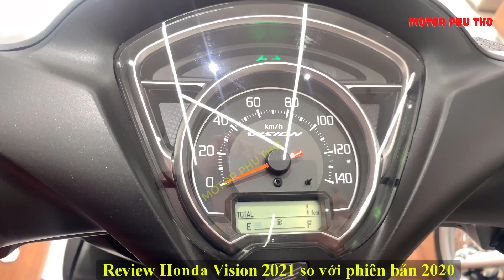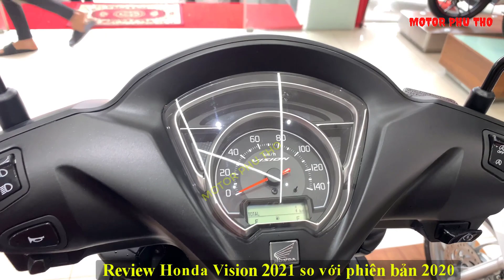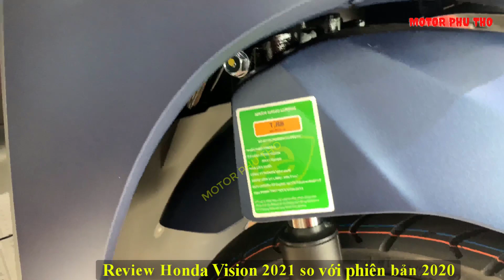vision2021 So sánh xe Vision 2021 và Vision 2020 ✪ Có nên mua vision 2021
►Bản nâng cấp của Honda Vision 2021 – dòng xe tay ga bán chạy nhất Việt Nam được hãng xe ►Nhật Bản điều chỉnh thiết kế, động cơ, ứng dụng bộ khung mới đồng thời bổ sung thêm 1 phiên bản nhằm mở rộng nhóm khách hàng mục tiêu.
►Dòng xe tay ga bán chạy nhất Việt Nam – Honda Vision 2021 vừa được hãng xe Nhật Bản cải tiến nâng cấp giới thiệu đến người tiêu dùng hôm 12.12 thông qua hình thức trực tuyên.
►Ở lần thay đổi này, Honda Vision mới phiên bản 2021 được Honda điều chỉnh một số chi tiết thiết kế, cải tiến động cơ... đồng thời cung cấp thêm phiên bản mới nhằm mở rộng nhóm khách hàng mục tiêu.
►Trong khi đó, giá bán không chênh lệch quá lớn so với phiên bản cũ. Dưới đây là 6 thay đổi đáng chu ý trên Honda Vision mới 2021 so với mẫu cũ:

✪ Diện mạo thể thao hơn cho vision 2021
✪ Khung xe eSAF thế hệ mới cho vision 2021
✪ Động cơ được tinh chỉnh cho vision 2021
✪ Thêm tiện ích, khoá thông minh tích hợp nhiều tính năng cho vision 2021
✪ Thêm phiên bản cá tính cho vision 2021
✪ So với các bản khác, bản cá tính sở hữu một số khác biệt với đèn pha thấu kính màu xám khói. Bánh trước sử dụng mâm 16 inch, đồng thời khoảng sáng gầm xe tăng 10mm, kết hợp với chiều cao yên và chiều dài cơ sở tăng lên so với các phiên bản còn lại.

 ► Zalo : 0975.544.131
✪ Ủng Hộ : Motor Phú Thọ - Hãy giúp mình đạt 1.000 đăng kí nhé.
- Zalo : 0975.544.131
©Bản quyền thuộc về Motor Phú Thọ ✓